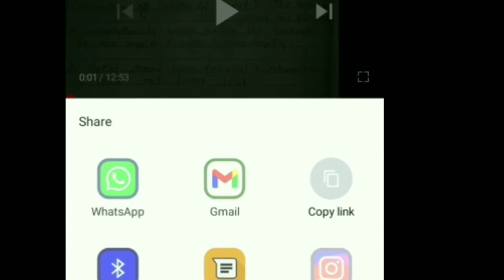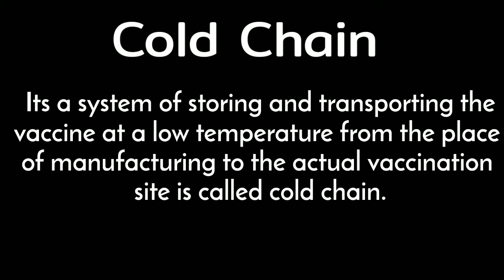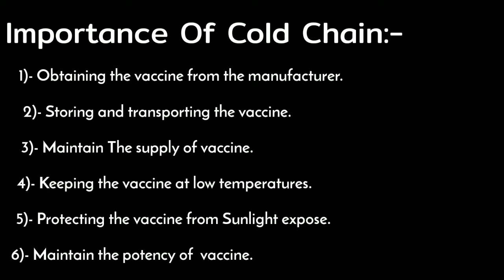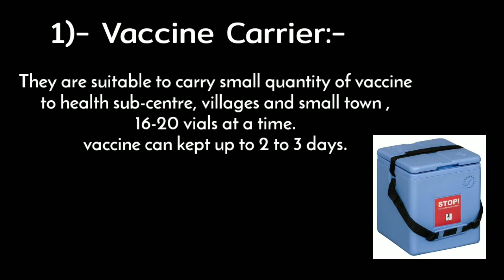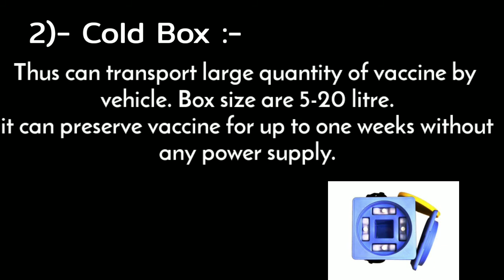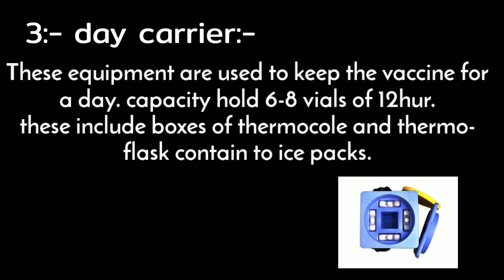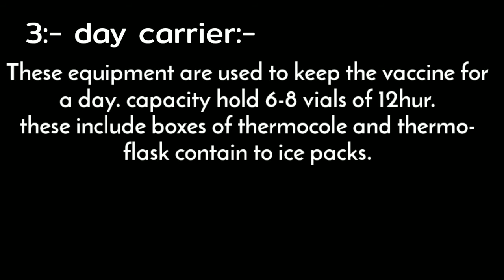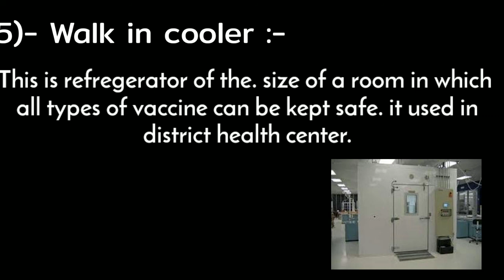Cold Chain | Defination Important And Types Microbiology Bsc Nursing 1st year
cold chain in vaccine
how to carry vaccine how to carry covid vaccine
cold chain definition
types of cold chain
important of cold chain
Cold chain bsc nursing 1st year
cold chain microbiology bsc nursing 1st year
GNM 1st year
GNM 1st year microbiology
Robert hoke
father of microbiology
prevention of vaccine